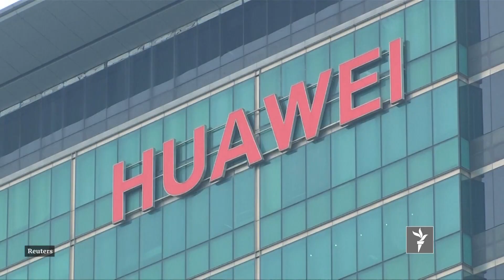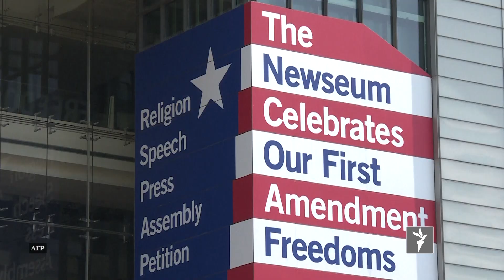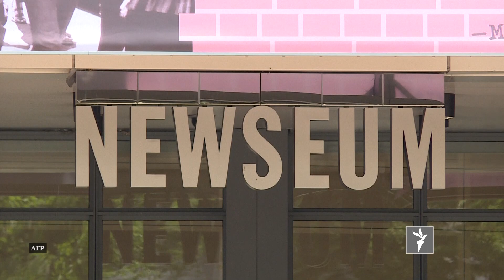د نړۍ مهم خبرونه له ازادي سټوډیو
په سلګونو افغان زندانیان له بنده خوشي کیږي. په امریکا کې د افغان خبریالانو سربیره د نړۍ د یوشمیر وژل شویو خبریالانو یاد تازه شو.
په دې خبرې ټولګه کې به د غیږې د ماشومانو مسابقه هم ووینئ.